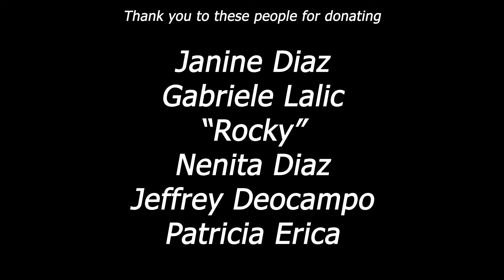My Annual Christmas Charity Drive 2021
Every year for the past  years I always hold an annual Christmas charity drive. Its my means of giving back to others for all the blessings that I had for the year. And for this year, I am happy to announce that we were able to pull 17 Christmas Bags that will be shared to 17 families + 10 Red envelopes that contains happiness. This video is made to show my yearly commitment while not showing some extravagant shenanigans. I know im not mr beast but I hope we could reach the same height as his when giving back to others.

If you want to watch my Pay it Forward vlog where I explain my annual Charity drive you can watch it here: